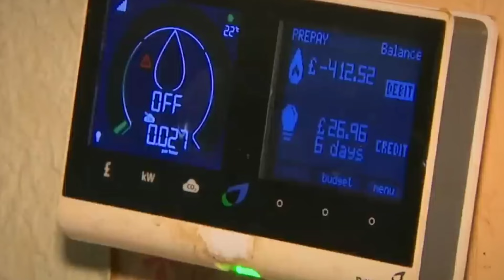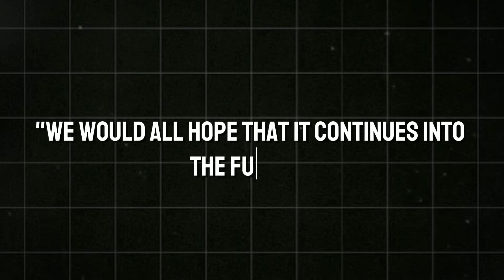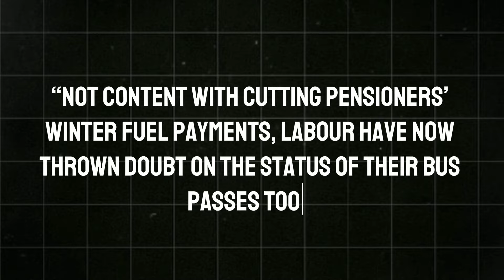More Chaos! Blundering Minister Hints Labour No Longer Committed to Free Bus Passes for Pensioners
In this video, we delve into the recent controversy surrounding the Labour government’s decision to cut winter fuel payments and its implications for pensioners across the UK. The debate intensified when Transport Minister Lord Hendy was pressed to guarantee the continuation of free bus passes for the elderly, only to respond with a vague statement.